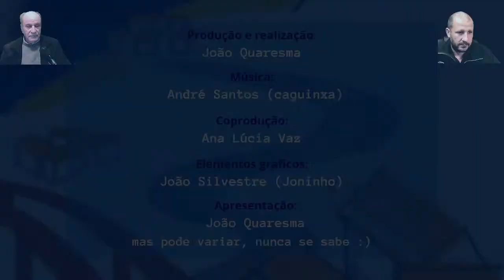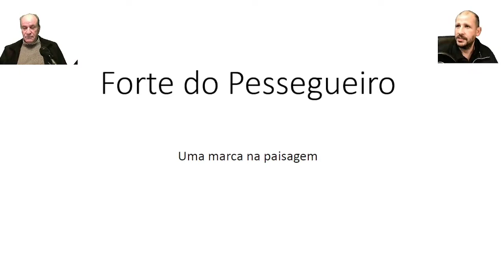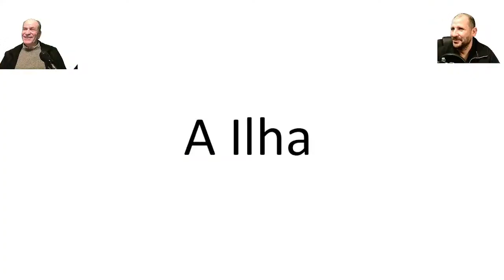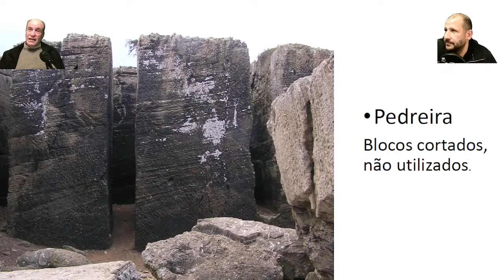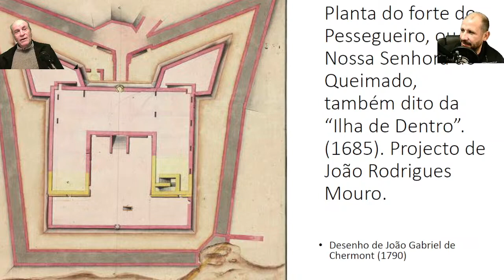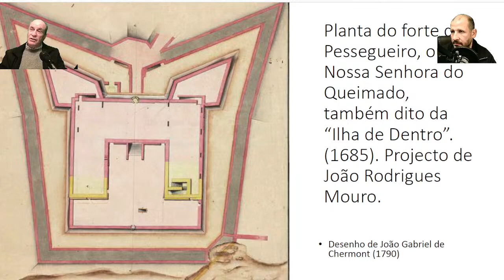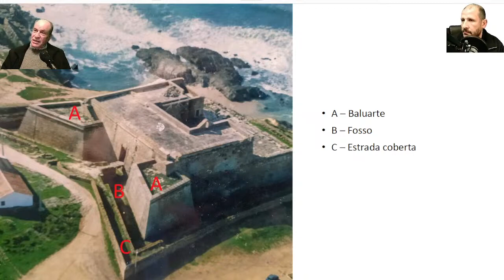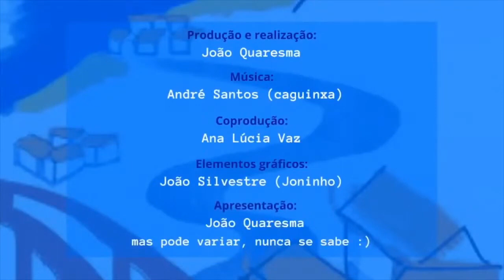Ep. 25 - História O Forte do Pessegueiro - Uma marca na paisagem 🇵🇹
📜 Pelo historiador, Dr. António Martins Quaresma.
Nesta emissão o prof. António Quaresma faz-nos a visita guiada pela História do Forte do Pessegueiro.